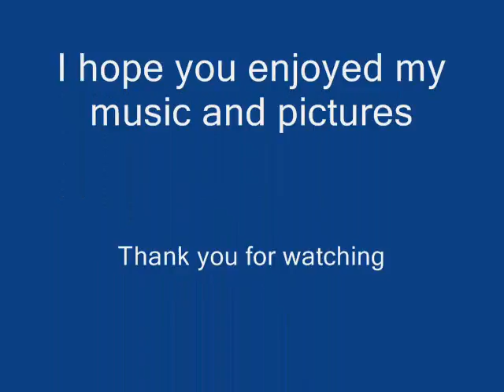Where's the party at "Space" remix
I hope you enjoy my song. Please comment to tell me what you think about it thanks.